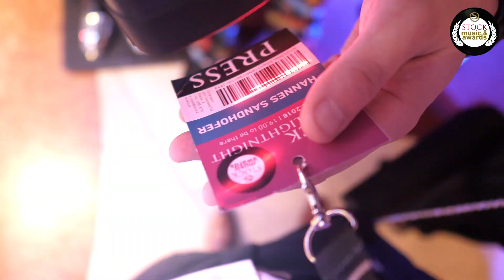PAUL POTTS - Opern Superstar - Award im Zillertal - STOCK resort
„HUMANITY AWARD“ für OPERN SUPERSTAR PAUL POTTS im STOCK resort

Nach knapp einem Jahr feiert ein weiterer internationaler Superstar nach Ed Sheeran und Helene Fischer im Zillertaler STOCK resort.

Bei der legendären Highlight Night des 5 Sterne Resort am 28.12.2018 stimmten sich die 350 Gäste „glänzend“ auf das neue Jahr ein.

Und als zu Mitternacht alle Lichter ausgingen und nur ein Spot auf den britischen Opern-Superstar Paul Potts (Britains Got Talent) gerichtet war, wurde es kurz ganz still im STOCK resort. Mit seinen berührenden Songs wie „Caruso“ oder dem Klassiker „Time to Say Goodbye“ brachte er Gänsehaut-Feeling auf die Showbühne.

Mit Tränen in den Augen nahm Paul Potts dann noch, den vom STOCK resort verliehenen „HUMANITY AWARD“ persönlich von Hotelier Daniel Stock entgegen und lies es sich natürlich nicht nehmen, für Star Winzer Leo Hillinger persönlich noch ein Geburtstagsständchen zu singen.

„Ein sehr sympathischer, bodenständiger Mensch, der als Act kam und als Freund ging“, erzählte Daniel Stock, „da freuen wir uns schon sehr auf einen besonders emotionalen Moment zum Silvesterfeuerwerk bei Paul Pott’s weiteren Showeinlage mit seinem Welthit „Nessun Dorma““

Unter dem Motto „Music & Awards“ begrüßte das Team rund um Familie Stock ihre Gäste am Red Carpet mit Blitzlichtern und Champagner. Da durfte natürlich der heimische Newcomer Josef Fankhauser aus Schwendau (Kiddy Contest Gewinner 2018) nicht fehlen und bekam seinen nächsten Award „STOCK NEWCOMER“ überreicht.

Internationale Entertainer wie Recardo Patrick aus Ibizia (Boogie in Wonderland) mit seinen Showtänzern, DJ C-Rock, 70s Ikone DJ Paul Love Kestermann sowie DJ Marvin Aloys aus Ischgl brachten nicht nur die größte Kitchenparty des Landes zum Kochen, sondern auch im Geheimclub – hinter dem Bücherregal - wurde bis in die frühen Morgenstunden ausgelassen gefeiert.